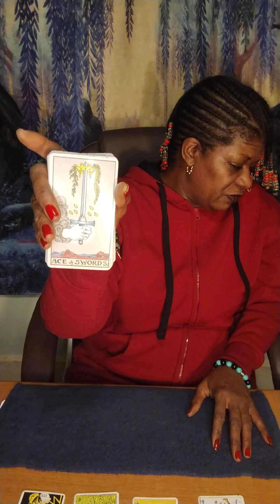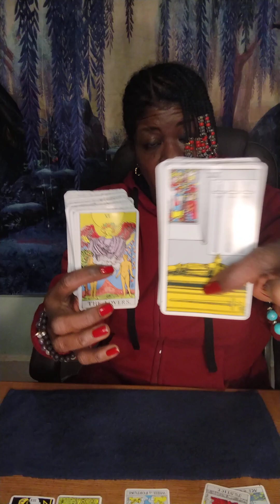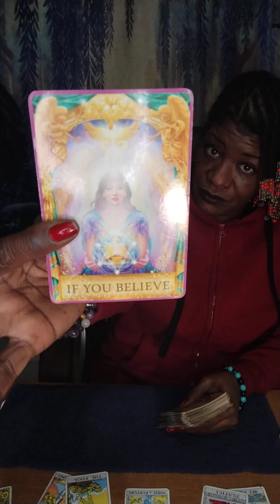SCORPIO ♏ WEEKEND - YOUR REJECTION 🙅🏿‍♀️ IS YOUR PROTECTION 💫